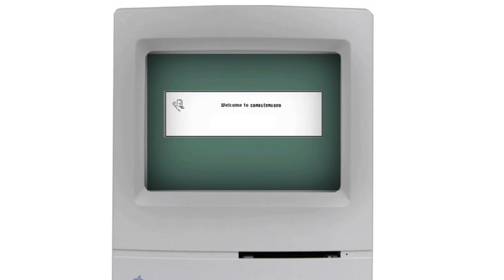videocamera videosorveglianza 208C VER.2015 VS VER.2014